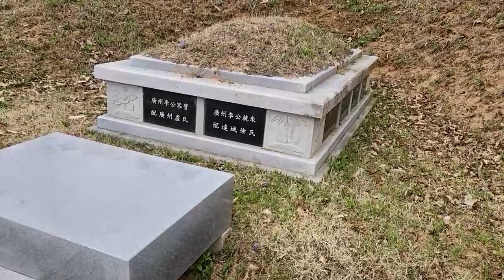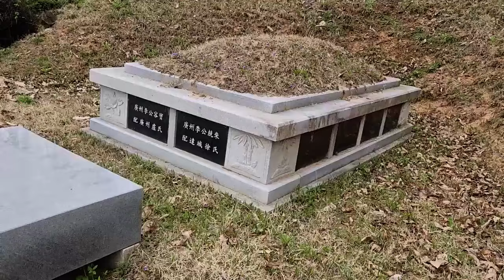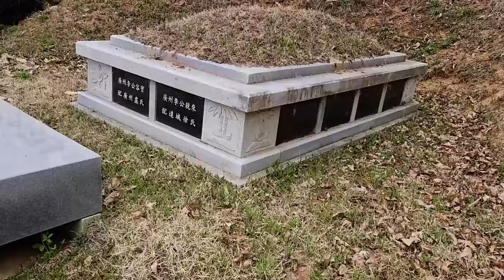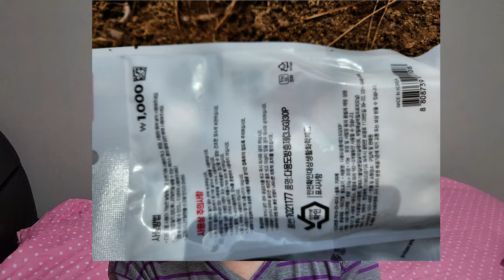산소에 피해를 주는 야생 동물 퇴치하는 방법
야생 동물이 묘를 파헤쳐서 고민 하시는 분들 반드시 이렇게 해보세요'
나프탈렌을 묘 주변에 묻어 주면 냄새 때문에 야생 동물이 안 옵니다.
야생 동물 퇴치법#산소 보호 하는 방법#묘 돌보기#나프탈렌#야생동물